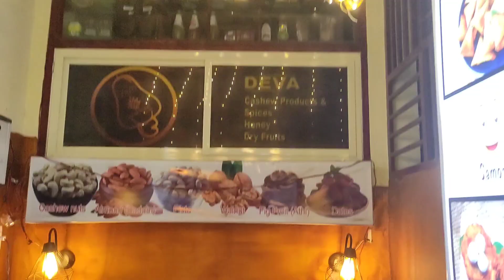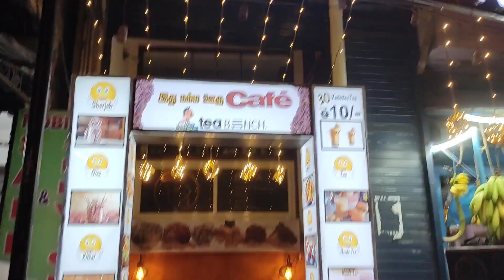🤤BEST SHOP TEA_BENCH😋🤤